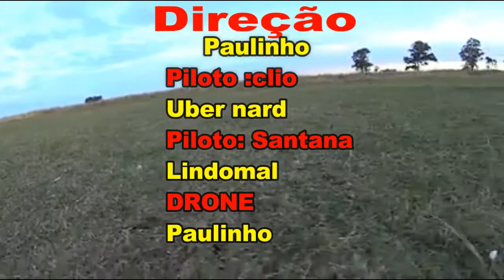Quase velozes Quase furiosos na palma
Sem ter o que fazer na  pista deu nisso kkkkkkkkkkkkkkkkkkkkkkkkkkkkkkkk
Eu pilotando o drone sem tela FPV,kkkkkkkkkkkkkk